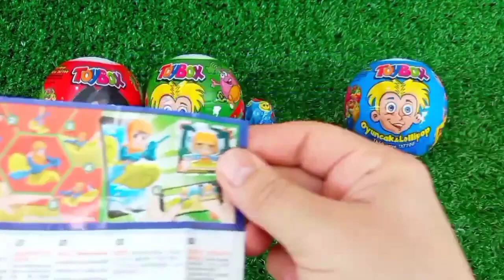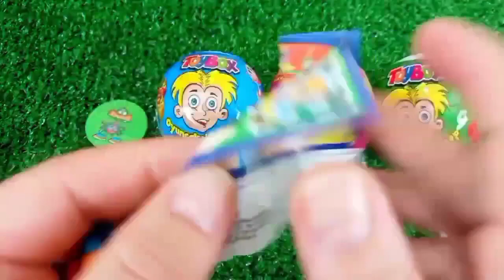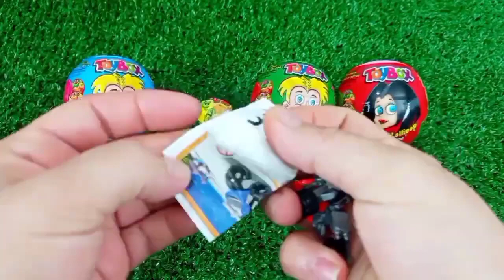Rainbow Satisfying Video | DIY How To Make Lollipop Candy Paw Patrol Fruits Cutting ASMR